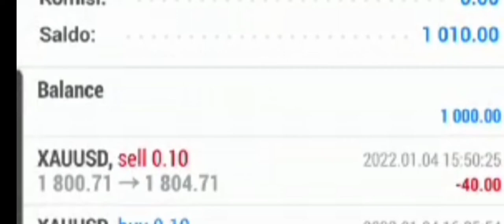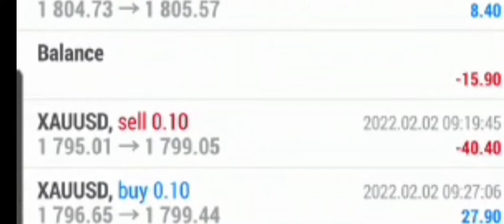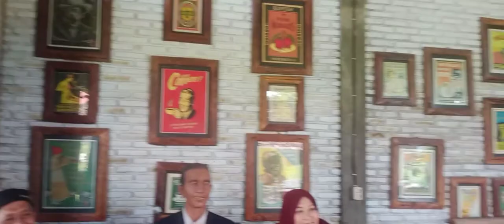INGIN Senang Bahagia.3f Peluangnya.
Bersama Bunda Yulikamto berjuang untuk menang . Pekalongan . jogyakarta. wates . majenang . tasik malaya.